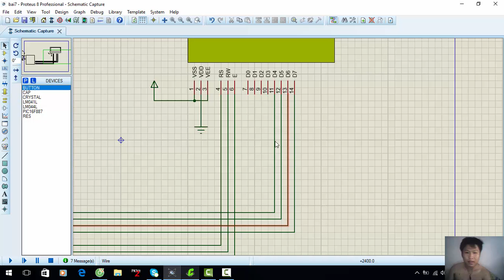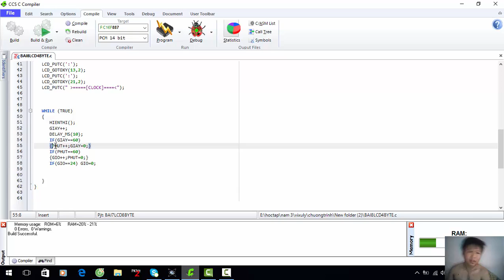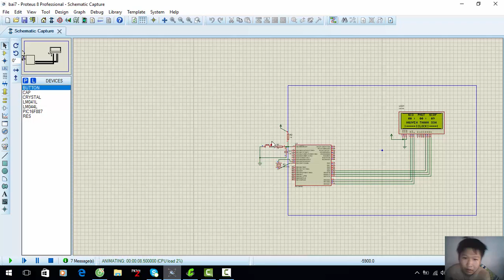[16f887] LCD4byte(hien thi dong ho, ten) Nguyen Thanh Son